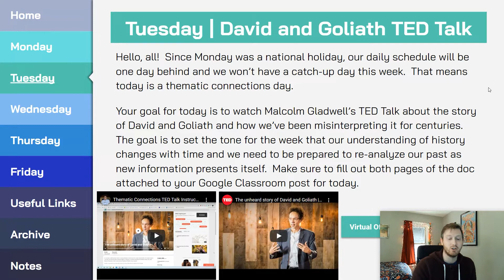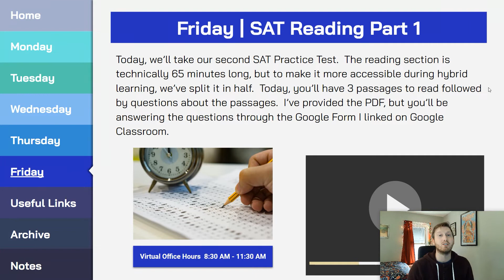S2 Week 3 Summary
Welcome back!  This video will briefly go over the week's activities, remind you of each day's assignments, and (hopefully) give you a sense of completion at the end of our week.